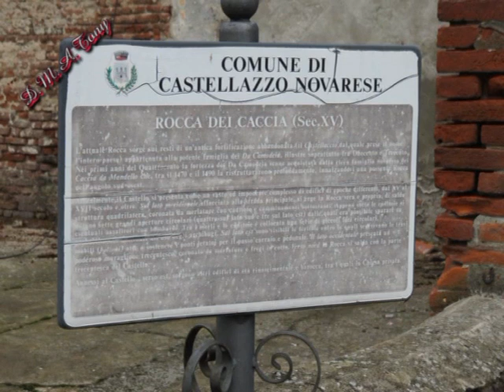Rocca dei Caccia XV Ago 2014(Castellazzo Novarese )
Il paese di Castellazzo Novarese sorse verso la fine del medioevo attorno ad una vecchia fortificazione semiabbandonata, dalla quale prese il nome, appartenuta alla potente famiglia dei Da Camodeia, illustre soprattutto tra Duecento e Trecento.
Camodeia era la denominazione del medesimo centro abitato nei secoli precedenti, sviluppatosi attorno all'antica chiesa di Santa Maria, ora non più esistenza , situata a qualche centinaio di metri a sud-ovest della fortificazione. Nei primi anni del Quattrocento l'antica fortezza dei Da Camodeia, insieme con estese proprietà terriere, fu acquistata dalla ricca e potente famiglia noavrese dei Caccia da Mandello, che verso la fine di quel secolo la ristrutturarono profondamente, innalzandovi nell'angolo sud-ovest una rocca. Lo stemma della nobile famiglia campeggia ad affresco al centro della facciata meridionale, verso la strada. Oggi il castello si presenta come un vasto ed imponente complesso di edifici di epoche diverse, dal secolo XV al XVII ed oltre. La porzione occidentale presenta un poderoso muraglione trecentesco, coronato da eleganti merlature e da fregi in cotto; ai piedi della muraglia, sulla quale stanno ancora le feritoie di un ponte levatoio pedonale, si vede ancor oggi il fossato protettivo. Al centro del lato meridionale, affacciata sulla strada principale del paese, si innalza la rocca quattrocentesca vera e propria dei Caccia, di salda struttura quadrilatera, coronata da merlature con camminamenti e caditoie sottostanti, munita di torri verso est. Appena sotto le caditoie si notano sette grandi aperture circolari (quattro sulla facciata sud e tre sulla facciata est) attraverso le quali era possibile sparare sugli eventuali assalitori con altrettante bomberdiere. Tra i merli e le caditoie, invece, è collocata una serie di piccoli di piccoli fori circolari: erano probabilmente destinati agli archibugi. Nella base della torre del lato est sono ancora visibili le feritoie entreo le quali scorrevano le travi mobili (bolzoni) atte a sostenere i ponti levatoi per l'ingresso carraio e per la postierla pedonale, oggi entrambi murati.Verso nord la rocca si salda con la parte trecentesca del castello, caratterizzata dalle ampie cortine muraie, appena ingentilite da alcune finestre con decorazioni in cotto e da una lieve cornice, sempre realizzata in cotto, lungo la linea di gronda. La rocca, un tempo cinta da proprio fossato per meglio difenderla e munita di porprio ponte levatoio, ha all'interno un cortile sul quale si affaccaivano due piani di ballatoi in legno, oggi non più esistenti. Annessi al castello vero e proprio, verso est, sorgono altri edifici di età rinascimentale e barocca, tra i quali la chiesa privata.
Proseguendo oltre il castello, all'incrocio tra via Roma e via Novara, sorge ancora l'edificio di un'antica ghiacciaia, consistendo in una costruzione circolare in mattoni con tetto in tegole sormontato da una croce in ferro.